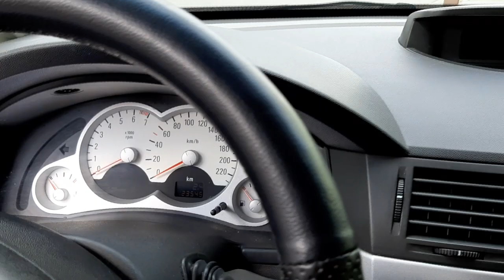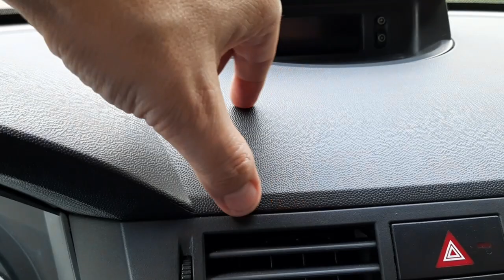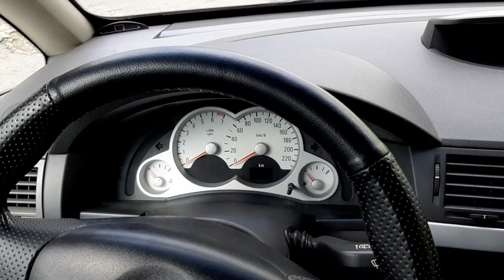Chevrolet Meriva CD 2004: Polimento - Consumo - Teste dinâmico e outros assuntos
Chevrolet Meriva CD 1.8 Flex 2004
Única dona!
Situação: vendido

Quer deixar sua viatura com cara de novo? Visite o site da SBRIO. Loja parceira que dá desconto para quem utilizar o cupom Phenom.

Site da Phenom:
Ficha Técnica:
Motorização: 1.8
Combustível: Gasolina e Álcool
Potência (cv): 109 Álcool e 105 Gasolina
Torque (kgf.m): 17,34
Velocidade Máxima (km/h): 178
Tempo 0-100 (s): 11,4 e 12,1
Consumo cidade (km/l): 5,6 e 7,3
Consumo estrada (km/l): 7,4 e 10,6
Câmbio: descrição da transmissão de 5 marchas
Tração: dianteira
Direção:  Assistência hidráulica
Freios: Dois freios à disco com dois discos ventilados.
Dimensões
Altura (mm): 1.573
Largura (mm): 1.694
Comprimento (mm): 4.042
Peso (Kg): 1.255
Tanque (L): 53
Entre-eixos (mm): 2.630
Porta-Malas (L): 360
Ocupantes: 5